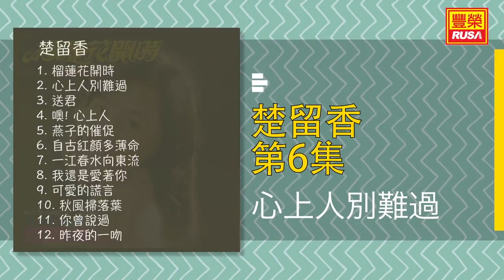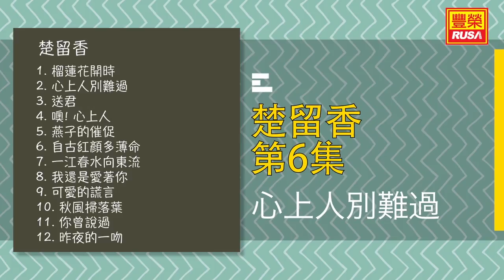楚留香 - 心上人別難過 - [Original Music Audio]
今天豐榮推出《楚留香 第六集》裡的好歌。